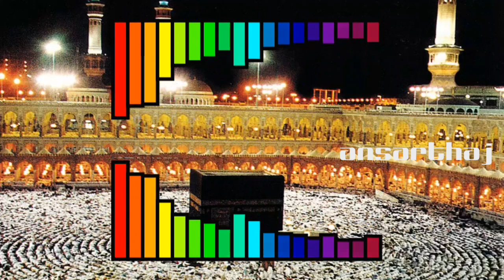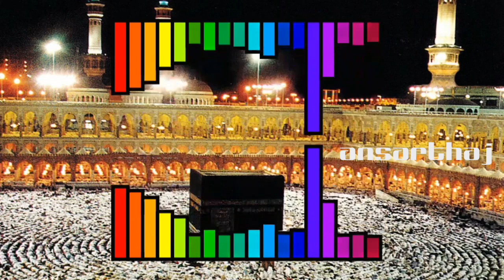Makkath poothulla manthara malare full song ansarthaj